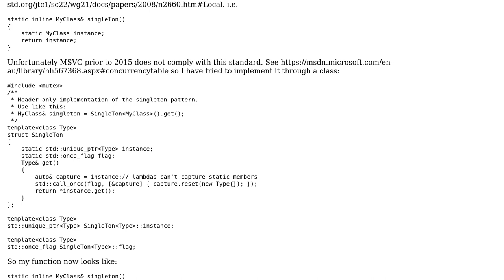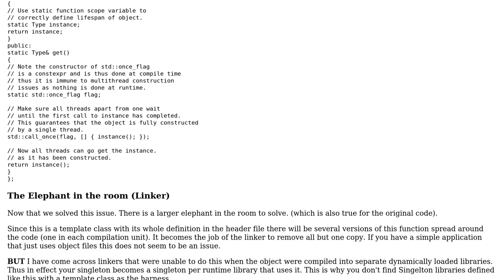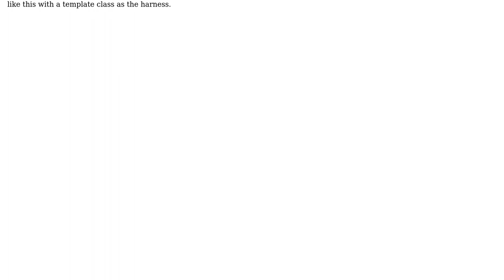Code Review: Header only c++ singleton pattern implementation (2 Solutions!!)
Code Review: Header only c++ singleton pattern implementation

With thanks & praise to God, and with thanks to the many people who have made this project possible! | Content (except music & images) licensed under CC BY-SA | Music | Images & others | With thanks to user Martin York user Emily L. user bgp2000 user 200_success and the Stack Exchange Network Trademarks are property of their respective owners. You are responsible for your own actions.